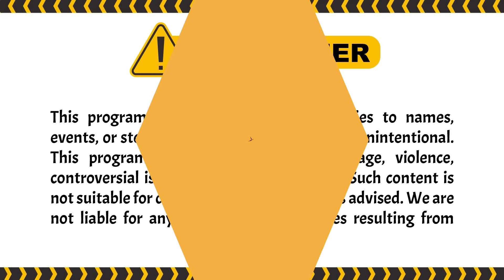RUDY PEREBUT ISTRI ORANG?! | BestCut Garis Tangan ANTV Eps 37 (2/3)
Episode kali ini, ada peserta pria yang dihampiri mantan istrinya yang menagih nafkah untuk anaknya. rudy dan arby segera merelaksasi mantan istri tersebut, ternyata sang mantan istri masih sering diminta 'jatah' oleh mantan suami. Bagaimana selengkapnya? cuss tonton disini:

000019
000020